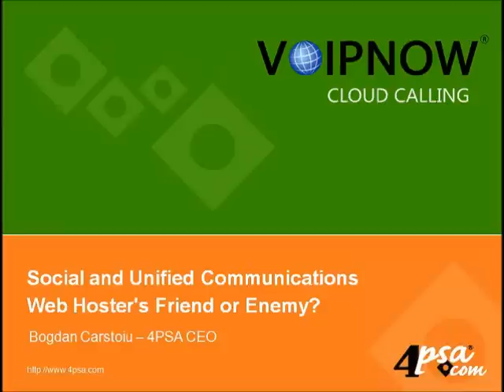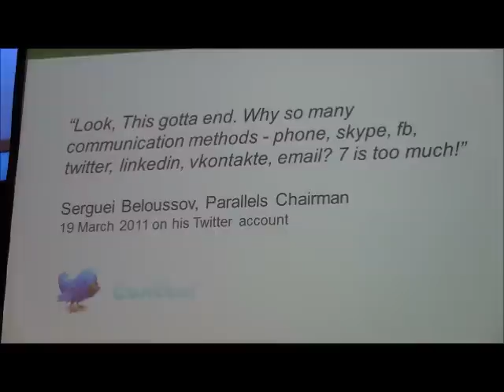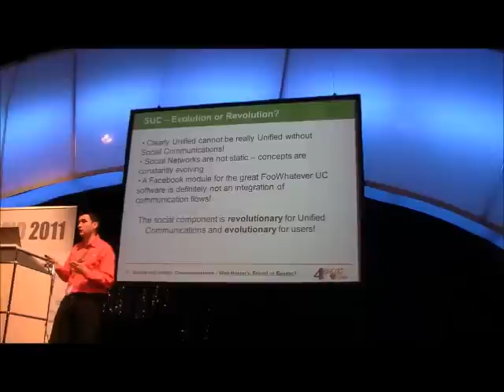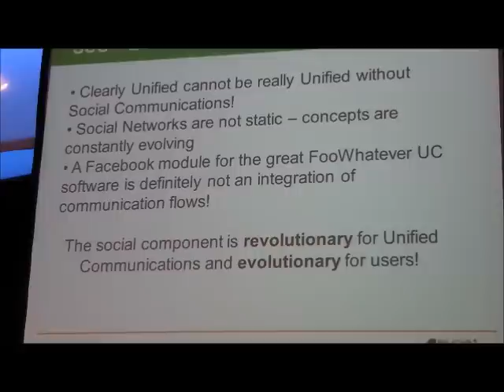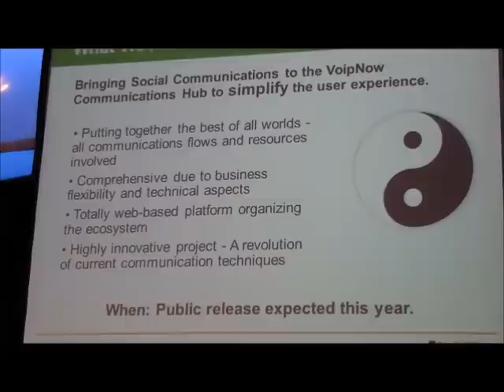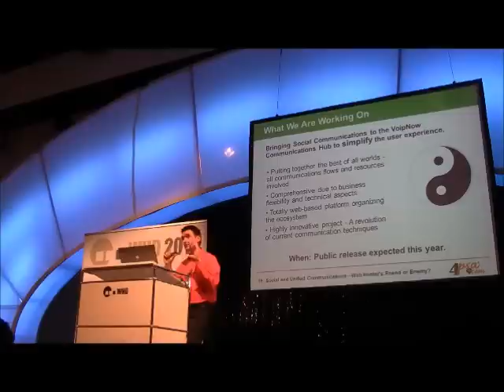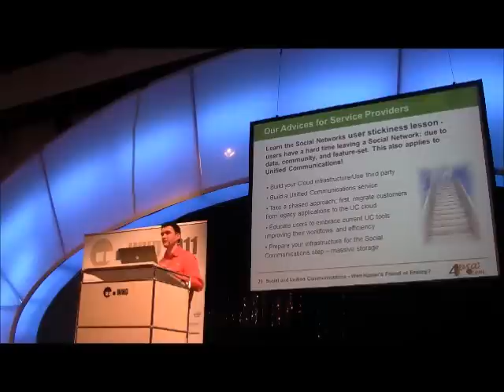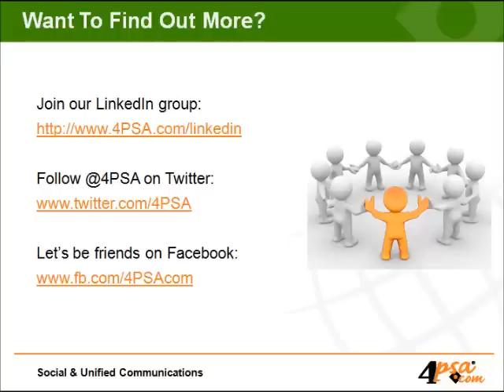4PSA Social UC WHD2011 Presentation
Today Unified Communications means voice, video, faxing, instant messaging and presence, but is that enough? 4PSA's CEO, Bogdan Carstoiu discusses the true definition of UC and the importance of adding the social media component to a centrally managed communication flow in his presentation at  WorldHostingDays 2011. Enjoy!